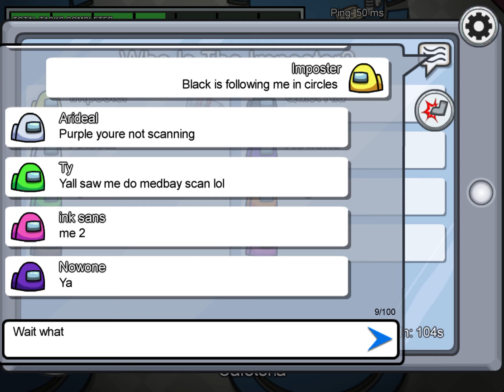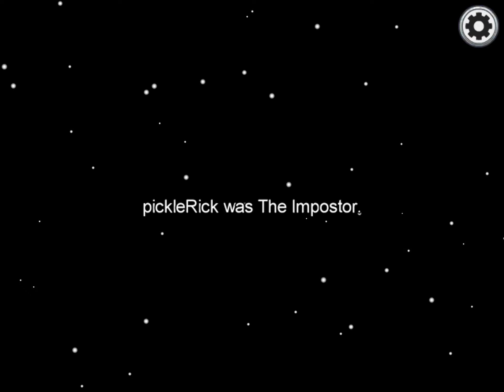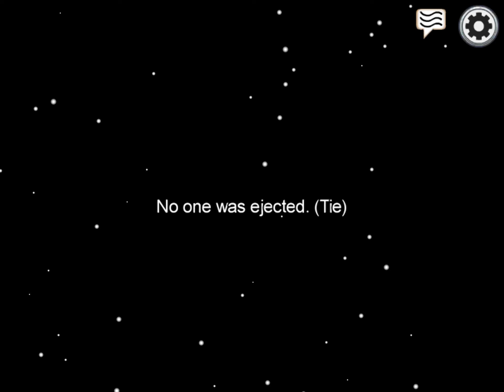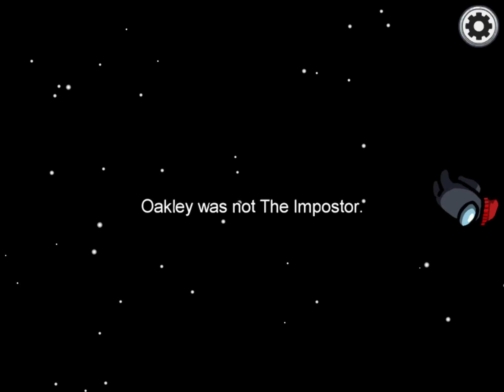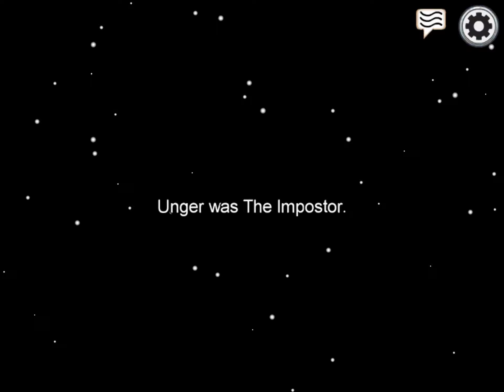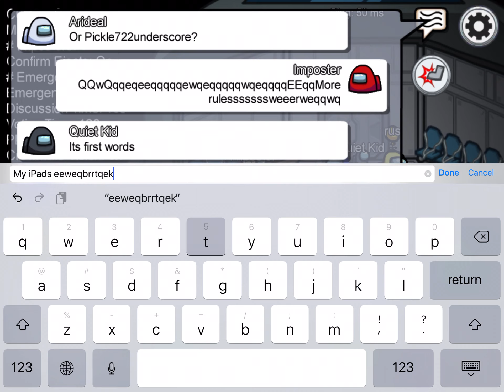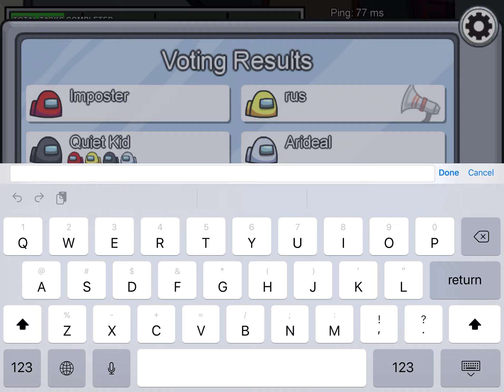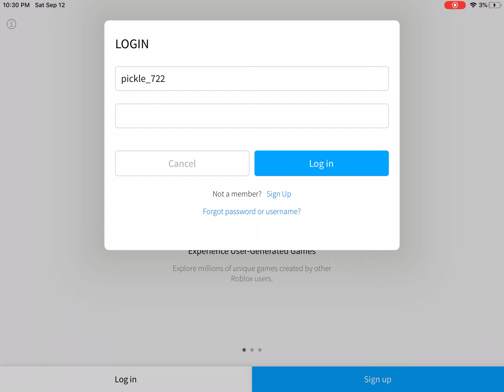AMONG US RiSES